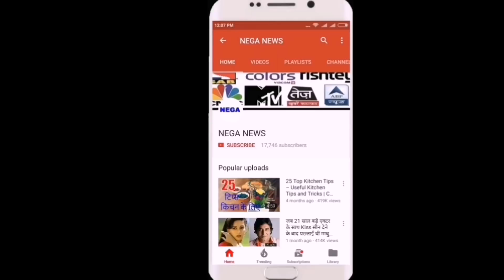मैच के बाद शमी से पूछा ऐसा सवाल, शमी का जवाब सुनकर करोड़ो भारतीयों का दिल धड़केगा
Full Highlights | World Cup 2019, INDIA vs AFGHANISTAN | INDIA BEAT AFGHAN BY 11 RUNS | IND vs AFG

VIDEO TOPIC COVER :
1. INDIA VS AFGHANISTAN
2. INDIA VS AFGHANISTAN WORLD CUP 2019
3. INDIA VS AFGHANISTAN WORLD CUP 2019 HIGHLIGHTS
4.INDIA VS AFGHANISTAN SCORECARD
5.INDIA VS AFGHANISTAN SHAMI HATTRICK
6.INDIA VS AFGHANISTAN SHAMI ANSWER ABOUT LAST OVER PRESSURE
7. WORLD CUP IND VS AFG MATCH